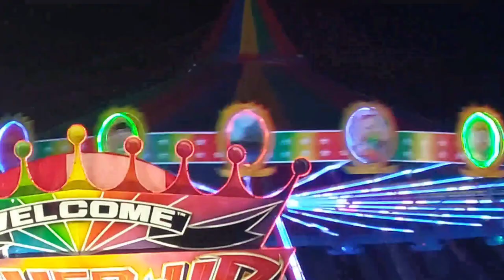PARATING NA ANG PASKO SOBRANG SAYA NG MGA TAO KAHIT HINDI MAN TAYO MAYAMAN IMPORTANTE SAMA SAMA.